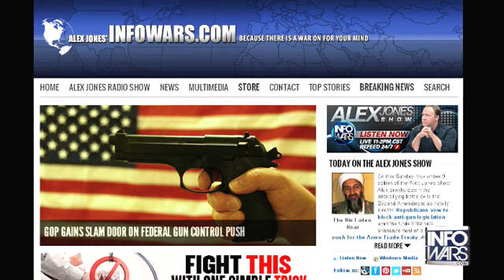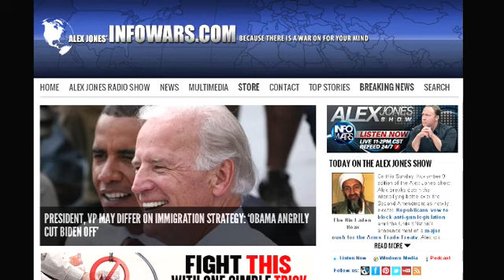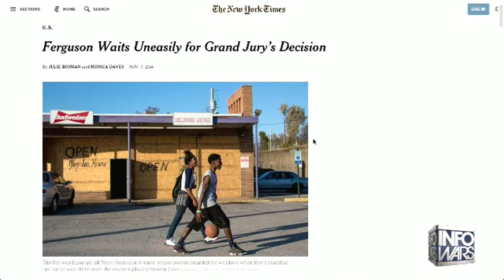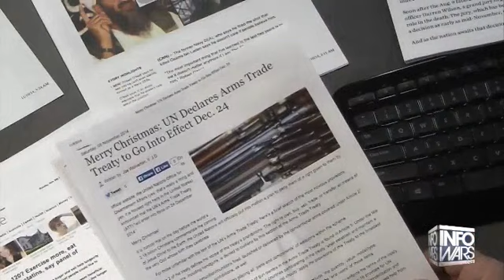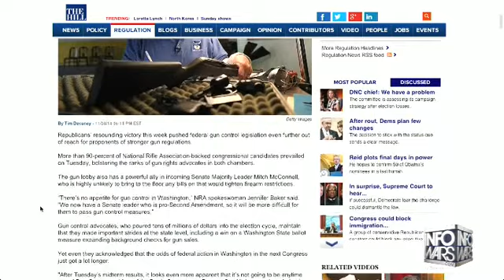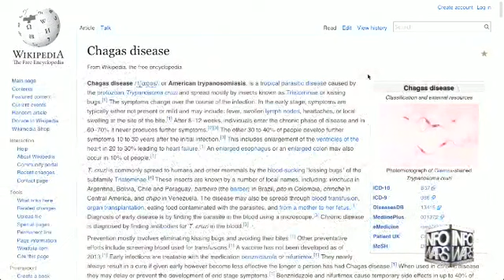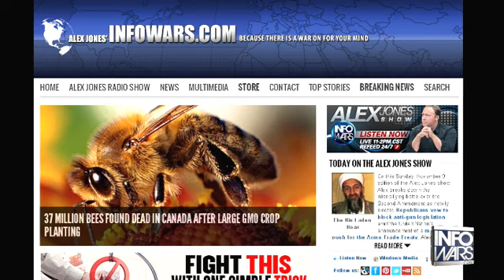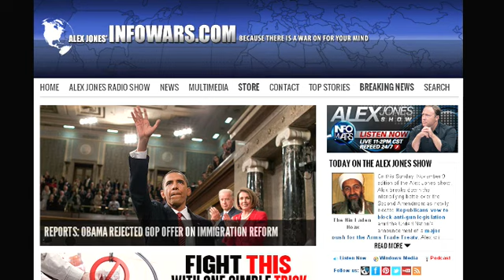The Alex Jones show Sunday November 9th 2014 4